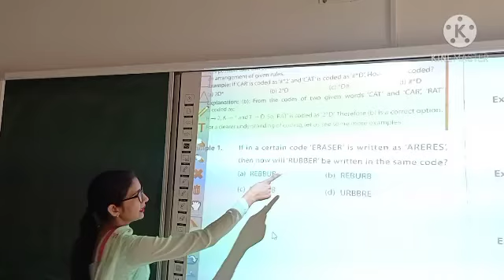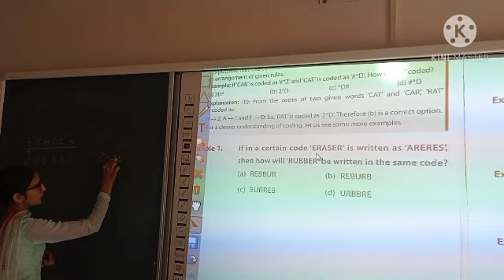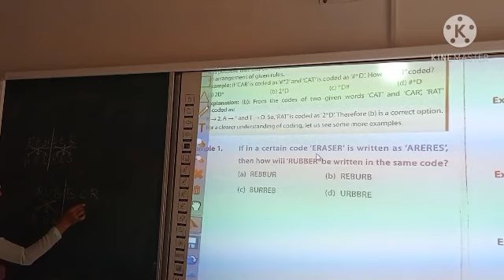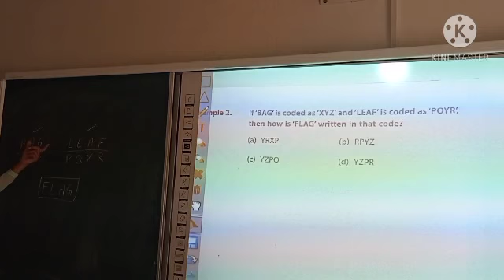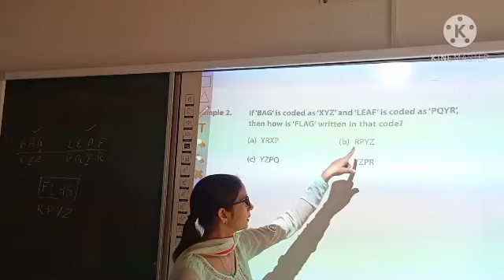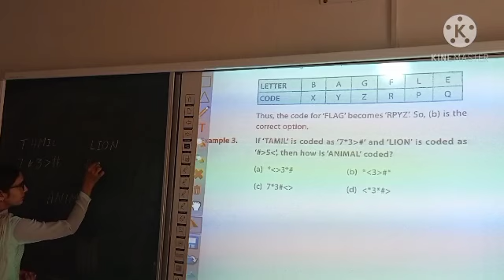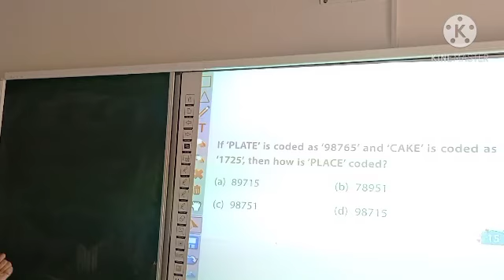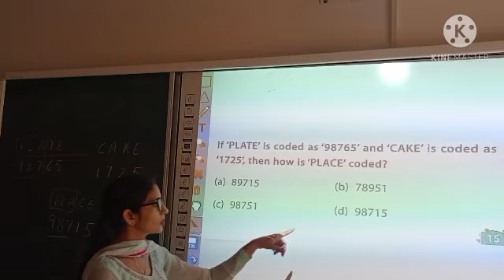EXAMPLES OF CODING AND DECODING FOR CLASS 5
Some examples of reasoning for class 5 coding and decoding